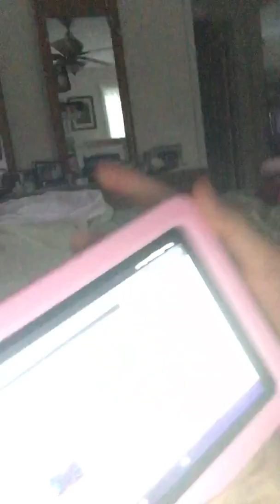Random 1rst video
Check out nonstermonster212 chanle